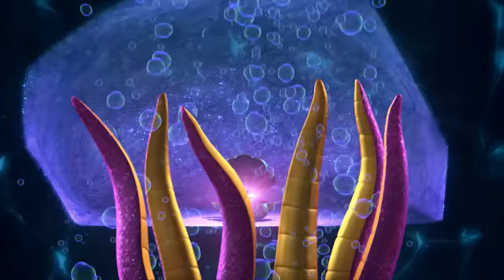Shimmer's Best Wishes Granted & Genie Adventures! | 80 Minute Compilation | Shimmer and Shine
Shimmer is sweet and has so much energy to grant wishes with her twin genie sister Shine! Together they turn into mermaids, become teeny tiny, and find gems all throughout Zahramay Falls with Leah! And when Zeta tries to take their gems with her trusty sidekick, Nazboo, Shine uses glitter and magic to stop them in this 80 minute Compilation!

Your favorite Nick Jr. friends are all here to go on mermaid adventures, grant wishes, sprinkle fairy dust, and use magic and sparkles to transform using their dazzling imaginations! Join Shimmer and Shine as they grant wishes that are so divine with Leah and Zeta the Sorceress. Soar into the clouds with PAW Patrol Skye, Everest, and Liberty for the ultimate rescues in Adventure Bay! Dive into the enchanting world of JoJo Siwa and BowBow, Sunny Day, Nella the Princess Knight, Butterbean's Café, and Lorelai from Santiago of the Seas through full episodes, compilations, and more magical videos!